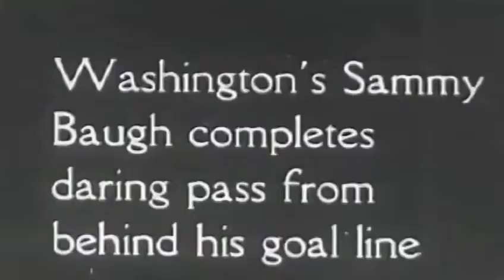1937 NFL Championship - Redskins vs Bears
1937 Chicago Bears NFL Championship
Washington Redskins at Chicago Bears